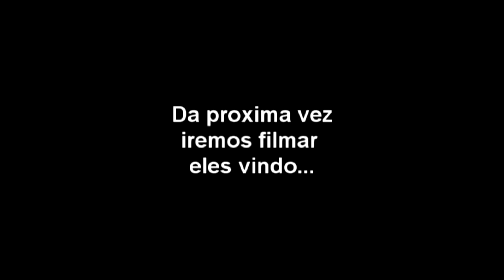BBoys no Shopping 2014